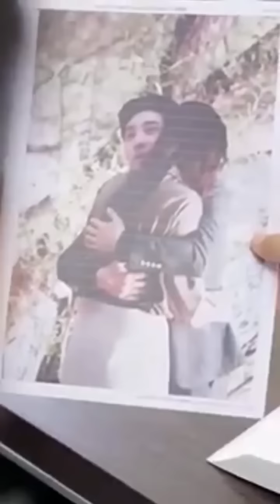one night stand love❤ story /Final Part/mini drama in tamil/best tamil review/ Tamil explanation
@TrEnDy BoZz

One night stand love story❤

Thanking you!